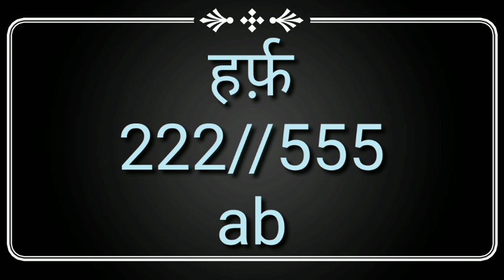8 June 2022